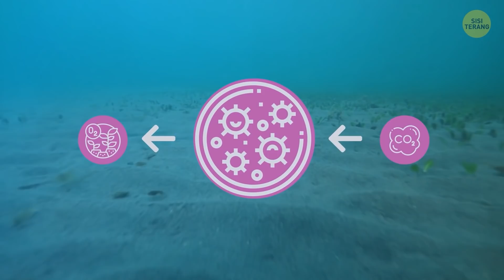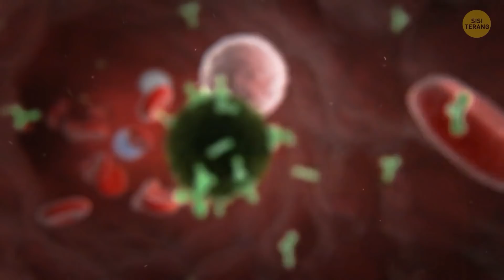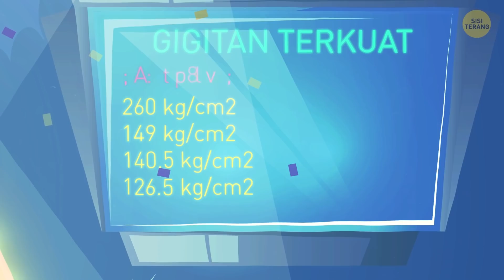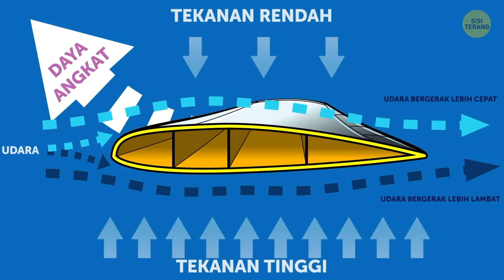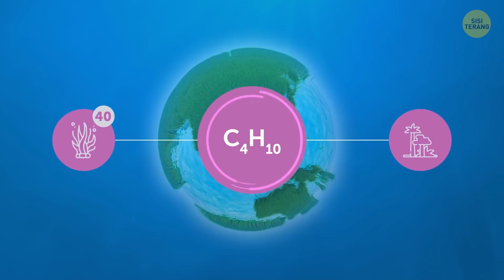Makhluk Laut Paling Misterius yang Pernah Ada (Tidak Semua Hiu Menggigit!)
Apa kamu pernah berselancar atau menyelam scuba dan berpikir "bagaimana kalau ada yang menggigitku di dalam air?" Yah, kita semua pernah merasa takut akan makhluk laut yang berbahaya. Lalu ada juga ubur-ubur beracun, ular laut berbisa, gigi ikan barakuda, dan hiu. Siapa, sih, yang tidak takut dengan hiu?

Tapi apa semua jenis hiu sangat berbahaya? Kita semua pernah menonton film "Jaws" atau "Deep Blue Sea", sehingga terbentuk mitos yang mengganggap semua hiu sama berbahayanya bagi manusia. Sebenarnya, ada beberapa spesies hiu yang sama sekali tidak berbahaya, lho. Misalnya, hiu paus. Meskipun jenis hiu ini adalah yang terbesar di lautan, mereka ini hanya makan zooplankton dan sama sekali tidak berbahaya.